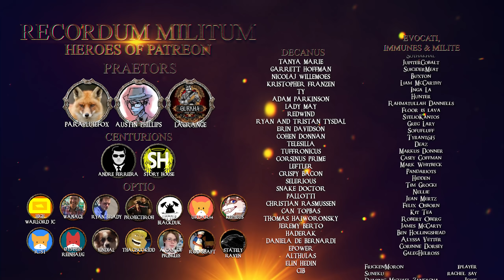Fallout: Dust - Permadeath {Raph} | Ep 10 "Forlorn"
The challenge starts here! I'll be playing through Fallout: Dust in Hardcore Mode with the added challenge of an Ironman Mode. That means no reloading period, with the exceptions being crashes and/or bugs. If/When Raph dies that's the end of his tale and we move onto another.

►ModList:
DUST
MCM
NVSE
DustLOD
Understone
Private Property EXPIRED
Combined Weapons
Apocalyptic Mojave
Real Time Settler
True Leaning
Cover Based Stealth
Project Ultimatum
One HUD
FNV 4GB Patch
Enhanced Camera
Dust Tunneler Detection Fix
NMCs Textures NV

►Channel Mail:
Auckland 1141
New Zealand

Monetization permission for Visual and Music content granted by Bethesda Softworks